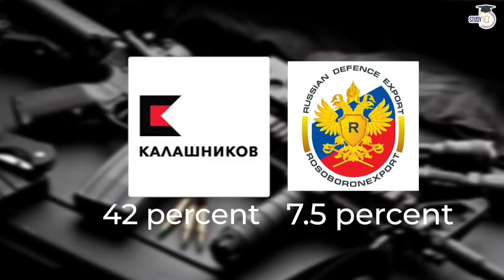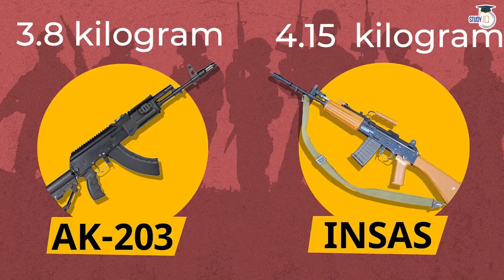What are the specialities about AK 203 Assault Rifles? India Russia AK 203 deal | Defence UPSC